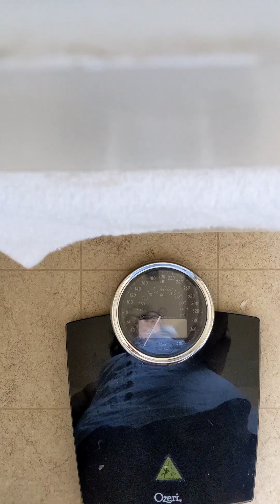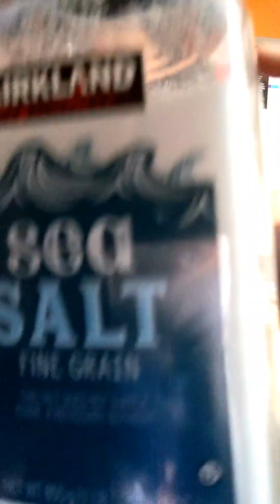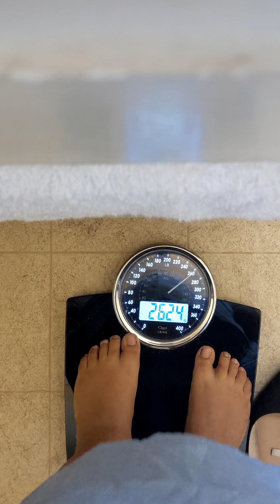started my fast with a salt water flush 6-13-2023